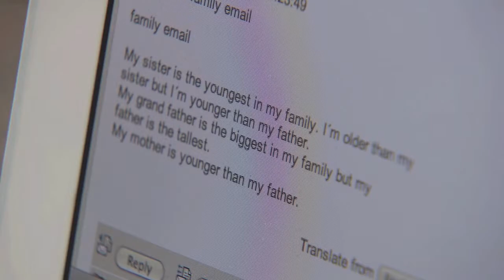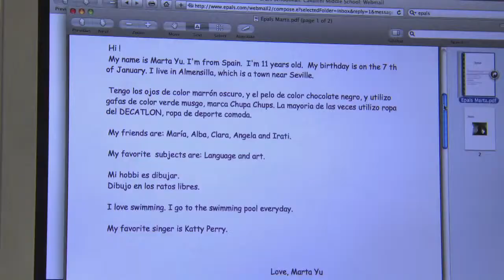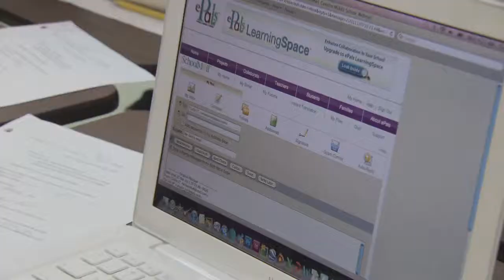Teacher Appreciation Week | Tesoriero | Steve Adubato | One-on-One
In honor of Teacher Appreciation week, this special episode of One-on-One with Steve Adubato looks at three fantastic teachers who have gone above and beyond to inspire their students both in and out of the classroom.
Guests include: Daniel Papa, Social Studies Teacher, Jefferson Middle School; Kristine Tesoriero, Spanish Teacher, Cavallini Middle School - Upper Saddle River, NJ; Marilu Corradetti Bicknell, Basic Skills Teacher, Thomas E. Bowe Elementary School – Glassboro, NJ